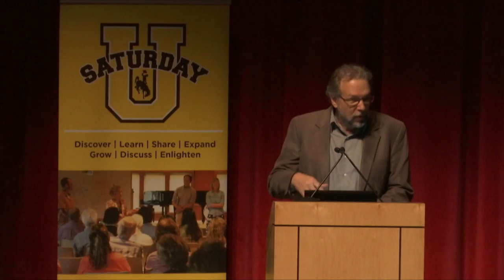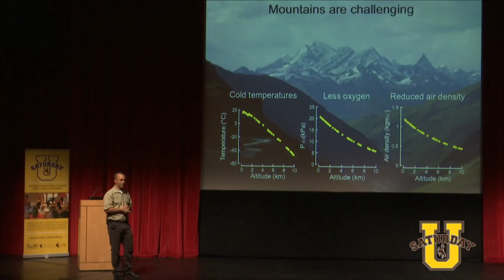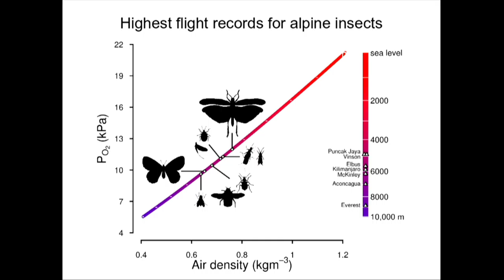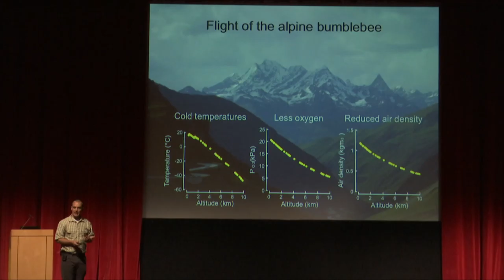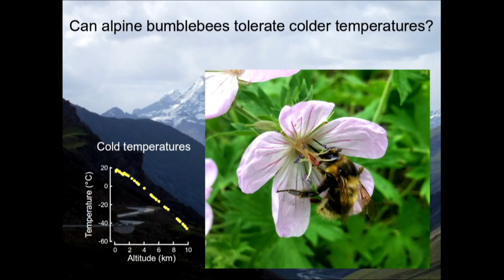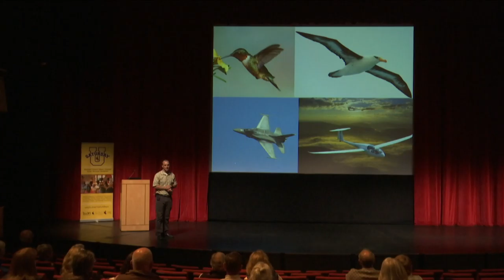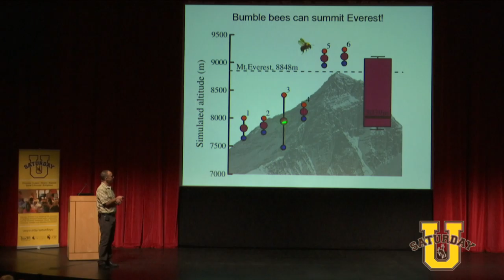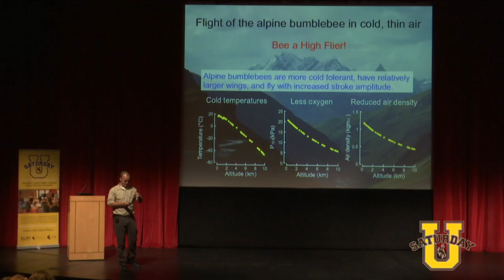Michael Dillon at Saturday U: Flight of the Alpine Bumblebee in Cold, Thin Air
Michael Dillon, Associate Professor of Zoology and Physiology, College of A&S, at University of Wyoming, presented Flight of the alpine bumblebee in cold, thin air during the Summer Saturday U. The event took place at Jackson Hole Center for the Arts on October 8, 2016.

The challenges of high altitude to human mountaineers are widely appreciated.  Reduced available oxygen “hypoxia” makes it tough to breath, such that most climbers require supplemental oxygen to summit the highest peaks.  And bitterly cold temperatures can penetrate even the fanciest of outdoor gear.  Imagine, then, the challenges faced by animals living in these extreme environments without supplemental oxygen or technical gear!  Small flying insects have the highest oxygen demand of any organism, but their ability to acquire and use oxygen may be severely compromised by both hypoxia and cold temperatures.  Compounding the problem further, flapping wings produce less lift at altitude because air density is low.  Despite these challenges, bumble bees are abundant and diverse at high elevations, presenting a compelling physiological paradox:  how do bumblebees flourish at high altitude despite the compounding physiological challenges of limited O2, cold temperatures, and reduced aerodynamic lift?  In this talk, Dillon discusses his ongoing work that attempts to address this paradox.

Saturday University is a collaborative program connecting popular University of Wyoming professors with Wyoming residents who have a desire to learn.  The program was held at the Jackson Hole Center for the Arts and is sponsored locally by Central Wyoming College, Jackson Hole WILD Festival, Wyoming Humanities Jackson Office, and the National Museum of Wildlife Art.
Saturday U is free and open to the public. For more information about Saturday U, visit the

Producer: Ali Grossman | UWTV
Audio: Patrick Millard | Center for the Arts
Production Assistance: Beverly Schroeder and Pat Wolfinbarger